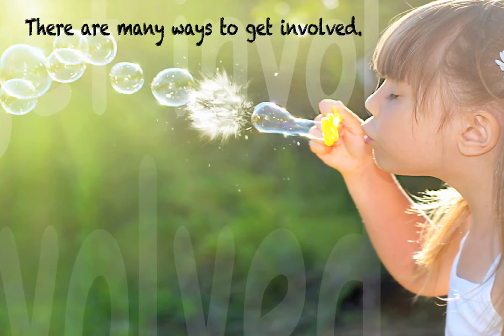Big Brothers Big Sisters Norfolk Sponsorship Video